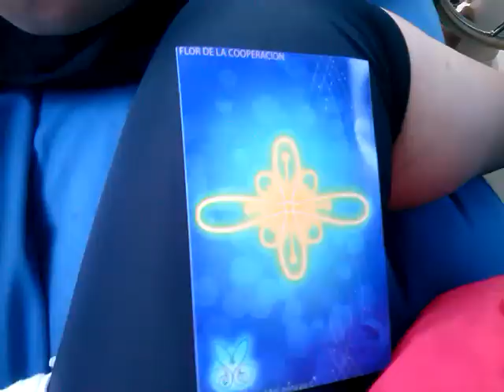Meditacion - Iniciacion Delfinica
Guiada por Iorch Quetzal
Arpa y Cantos por Cynthia Valenzuela
Digeridu por Marcelo Mansour

Meditación guiada en el oceano en nuestro viaje para el encuentro con las ballenas sagradas en Barra de Navidad. Para mayor conexión háganla con los ojos cerrados y decreten en voz alta. Namaste